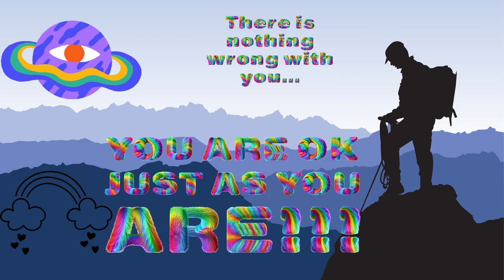There is Nothing Wrong With You!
I hope this video helps spread enlightenment and acceptance. I offer it in the hopes that people will maybe see themselves and the ugliness of their own hatred and biases reflected in it and it that it will possibly invite reconciliatory efforts and mutual understanding, empathy and compassion between parents and their queer kids.

If it sounds like the voices are somewhat the same sounding ... that's on purpose.  Because ignorance sounds the same no matter whose mouth it comes from.

To all queer youth across the globe...you are heard and you are OK!